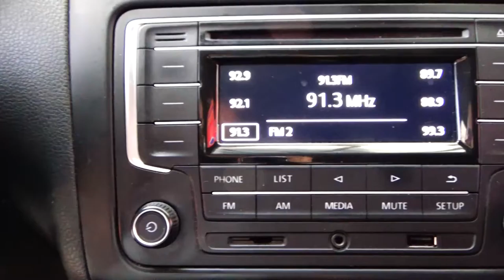Volkswagen / Vento / 2019 - 5298